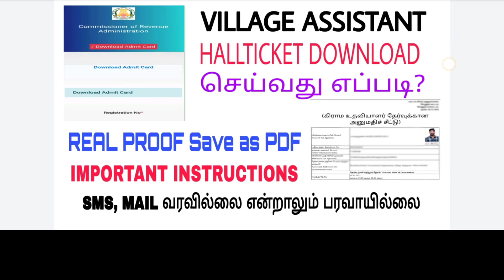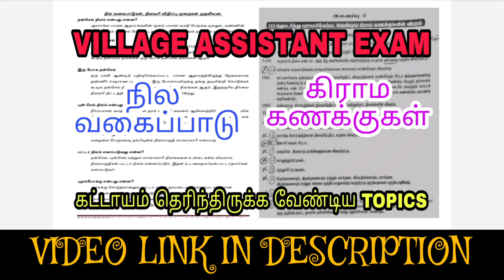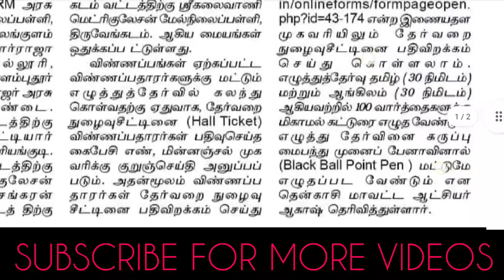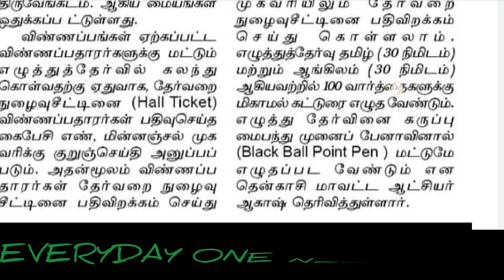Village assistant exam English or Tamil | Essay or 1 mark | Village assistant exam preparation tamil